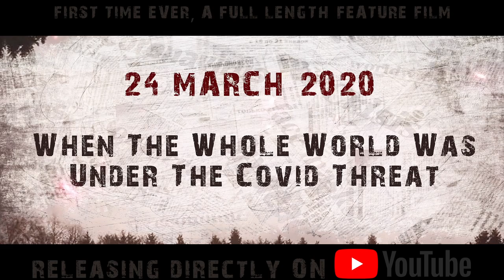Thannenjarivadhu Trailer | TNA - The LockDown Story | Keerthi Vallaban | Samyuktha | Yuva | Tamil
FIRST TIME IN THE HISTORY OF WORLD CINEMA A NEW FEATURE FILM
RELEASING SOON DIRECTLY ON YOUTUBE

Director & Producer    : R Keerthi Vallaban

Cast                               : Samyuktha Viswanathan
                                  Srirenga Venkatesh
                                  Yuva
                                  Hari ramanathan
                                  Raghav
                                  Pradeep k Vijayan
                                  Vijay Krishna
                                  Simran Sivakumar
                                  Arathi Haridas
                                  Selva Kumar

Crew:
Creative producer       : Gokul DB
DOP                               : Arjun V Dharmaratnam
Editor & Colorist          : Bharathi
Art                                  : Shanmugaraja
VFX & Poster                : Editor_27
Executive Producer     : Vignesh Arun Prakash
Executive Producer     : Sundara Krishnan
Sound Engineer           : Sabin Sangamithran
Asst. Directors             : Hariharan (Sharp)
                                          Vijay
                                           Keerthana
Asst. DOP                     : Ganesh
                                           Vijay